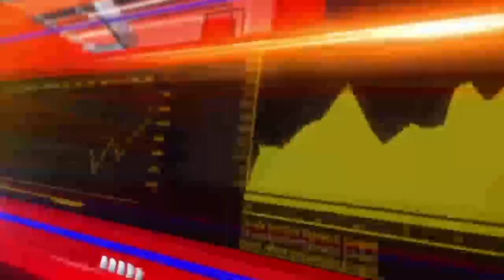چینل کو سبسکرائب ضرور کریں تاکہ آنے والی نئی ویڈیو آپ تک ضرور پہنچ سکے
چینل کو سبسکرائب ضرور کریں تاکہ آنے والی نئی ویڈیو آپ تک ضرور پہنچ سکے#FarooqSattar

HAQ Tv Newsاہم خبروں کی تفصیلات!!!

News ARYNewsARY News Headlines | 7 AM | 13th October 2022

arynewsheadlines arynews arynewslive jampurnewsheadlinesARY NEWS LIVE | Latest Pakistan News 24/7 | Headlines, Bulletins, Breaking News
arynewspakistan ImranKhan cute_leader ImranKhan ARYNews ImranKhan SaniaAshiq PTI ARYNewsاہم خبروں کی تفصیلات!!!

Team HAQ TV 5NEWZ
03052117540ARY NEWS LIVE | Latest Pakistan News 24/7 | Headlines, Bulletins, Breaking News